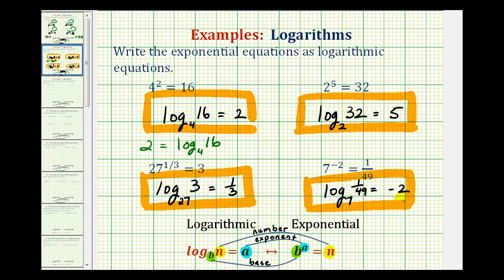Ex: Write Exponential Equations as Logarithmic Equations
This video provides 4 examples of how to write exponential equations as logarithmic equations.